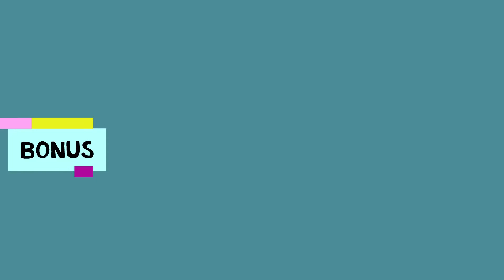Motivation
Keeping Gymnastics Fit at Home Eldoraraigne Boys Gymnastics
Maintaining Gymnastics Fit at Home